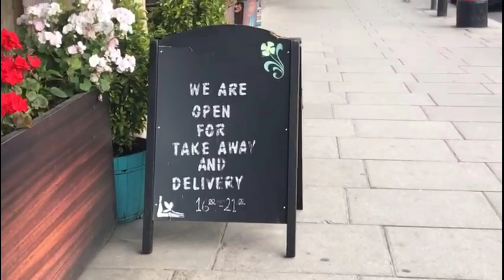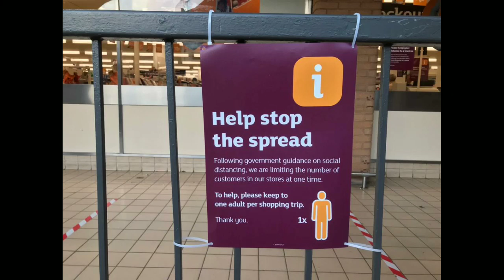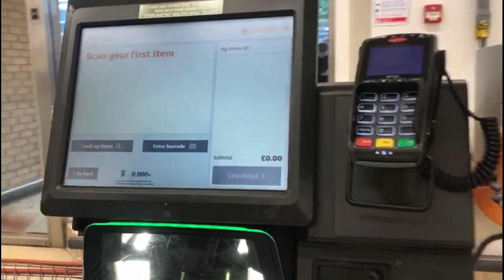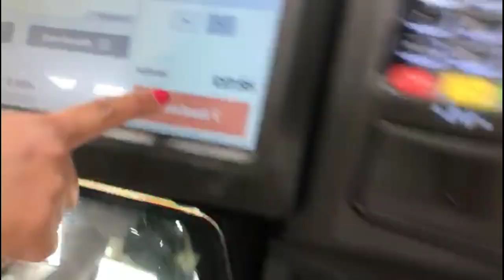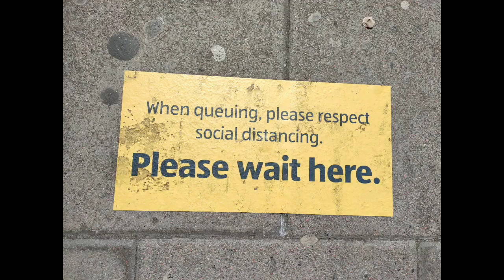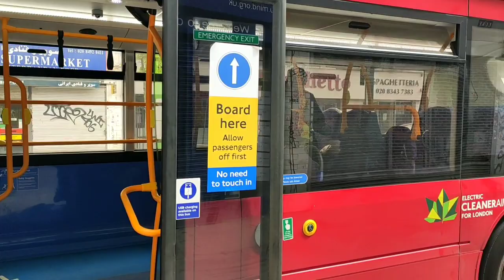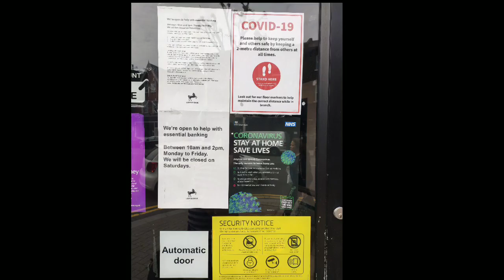Corona Time Safety arrangements in London कोरोना से कैसे लड़ा लंदन ?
I will show you  by this video social distancing arrangements in London to fight against Corona Virus . Are Londoners Following social distancing ? Arrangements are in place for social distancing ? These are few questions which all are thinking . Lets watch this video and find out answer of all questions yourself .